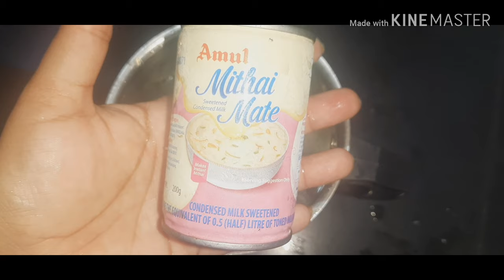|Special lime juice| |sinus kitchen| |EP:21|